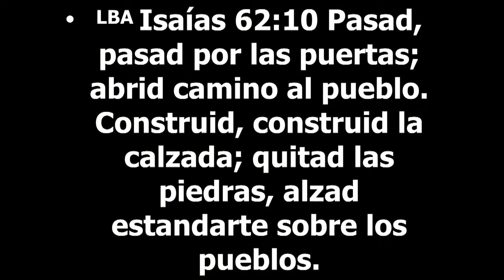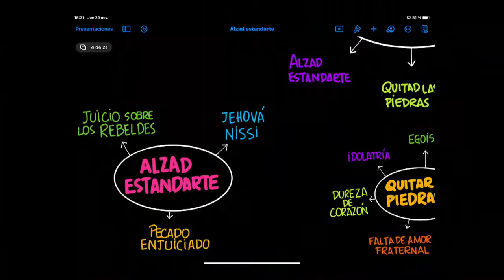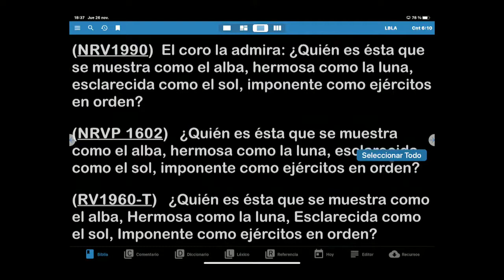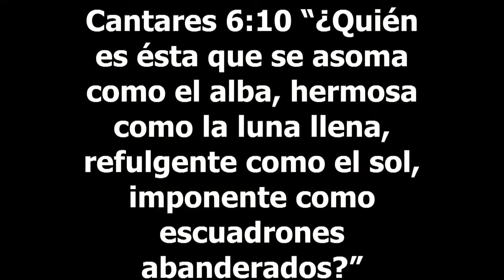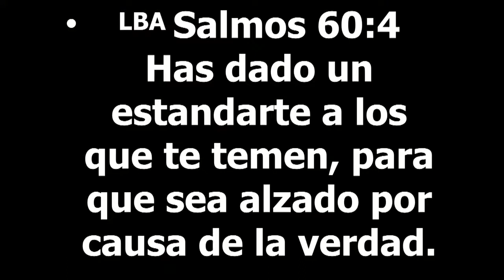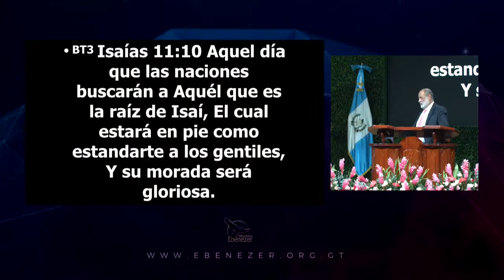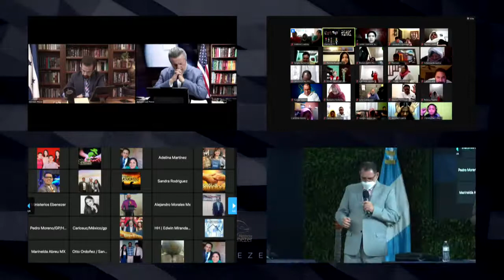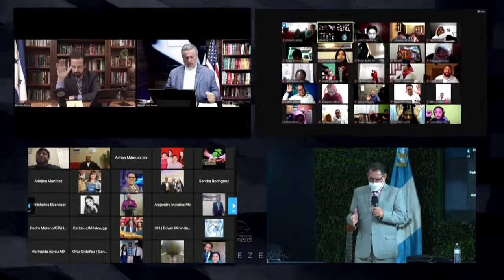Alzad Estandarte apostol Sergio EnriquezPreproclama Profética Jueves 26 11 2020